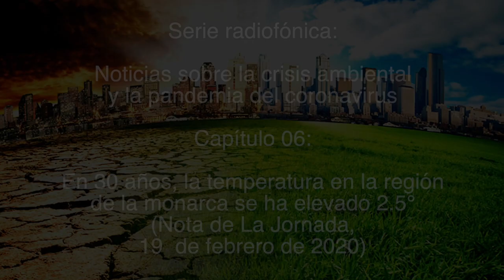En 30 años, la temperatura en la región de la monarca se ha elevado 2.5°/ Noticias sobre la crisis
Capítulo 6:
En 30 años, la temperatura en la región de la monarca se ha elevado 2.5°

(Nota de La Jornada, publicada el 19 de febrero de 2020).